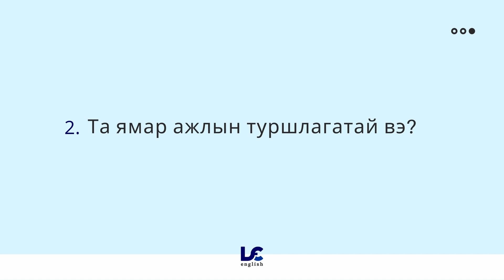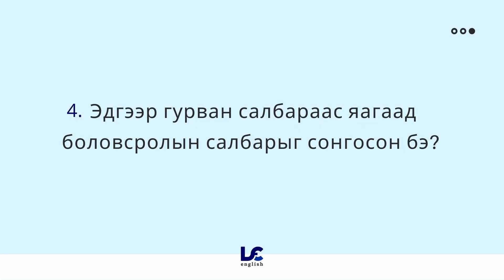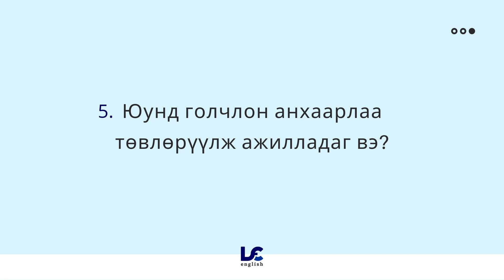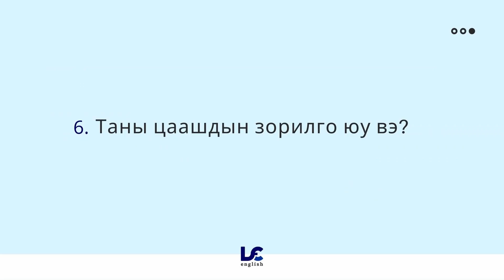БАГШИЙН_ТАНИЛЦУУЛГА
Англи хэл сурах хамгийн үр дүнтэй МИНИМАЛИСТ сургалтын танилцуулгыг үзэх линк